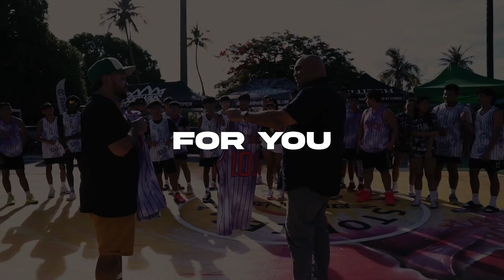Clutch Guam Sports - Final Score: May 3, 2024